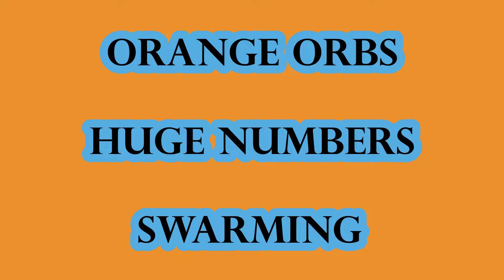ORANGE ORBS HUGE NUMBERS SWARMING 🌈👻👽🔮☮✨🧙‍♂️🧚‍♂️🧘‍♂️🧡💥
For 5 hours Orange Red Blue White Orbs rained constantly, At 4:30 an Orb stops to check me out. I was aware of a current Geomagnetic Storm on the day. More to come
including what I perceive as Orbs Electrical Arcing.
Music Those 2 Saints
Nihilore